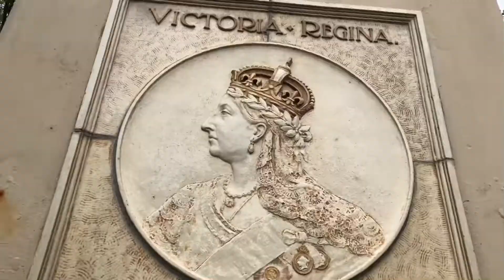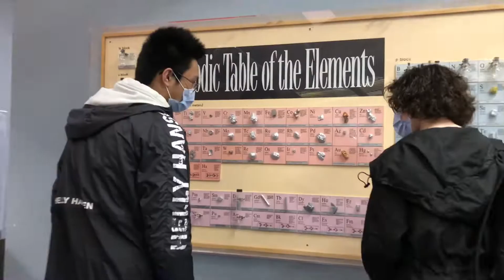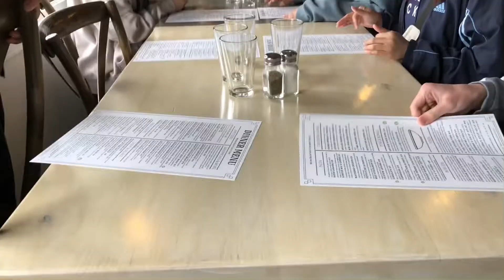Senior High in Regina! -May 18-20, 2022-